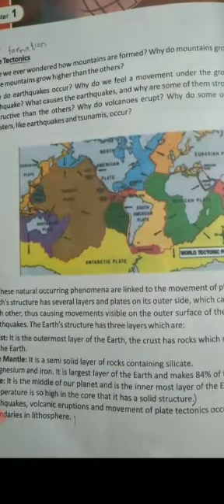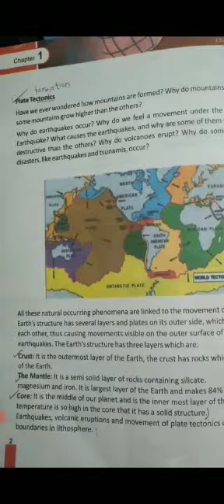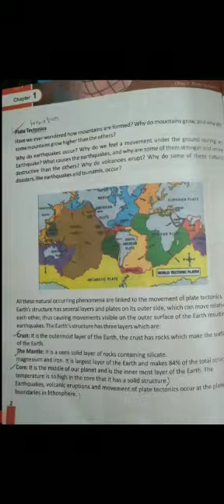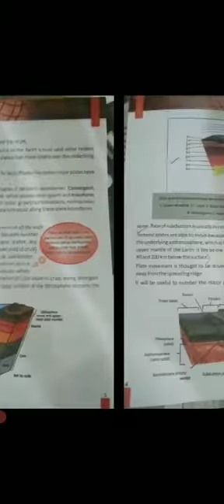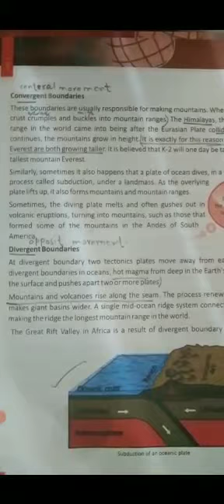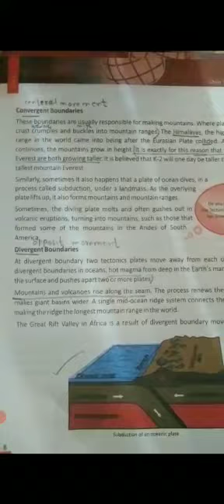پلے سے 7th تک اپنے سبجیکٹ کی کریں بھرپور تیاری۔(3)